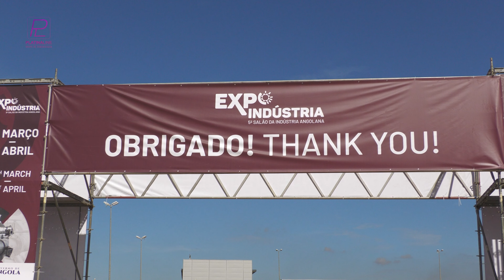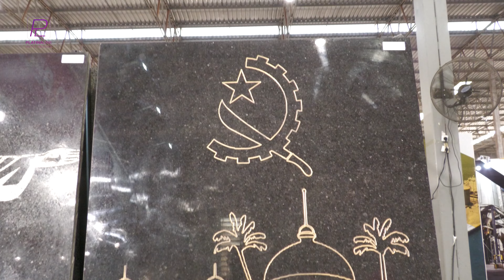Expo Indústria 2023